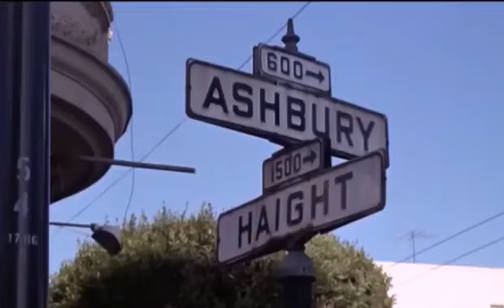The Chocolate Watchband - Are You Gonna Be There At the Love In